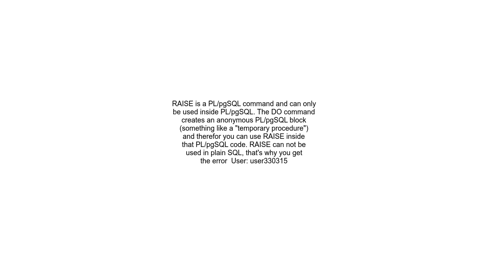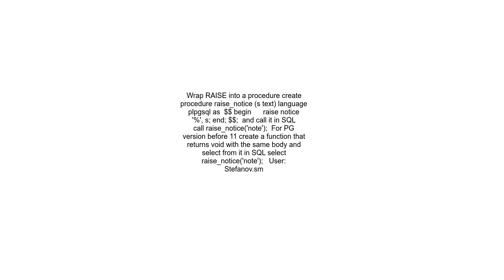How to RAISE NOTICE in PostgreSQL